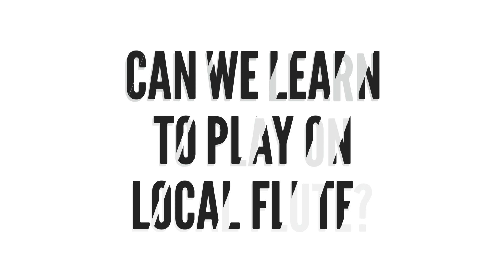Flute Made Locally | Professional Flute | Which Flute Beginners Should Buy | Best Local Flute To Buy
In this ask flute guruji video we are going to answer whether beginners can learn on local flute or is it mandatory to play on a branded flute for beginners so in this context which flute beginners should play or buy

Flute Guruji Amazon Shop ;

Previous Videos -